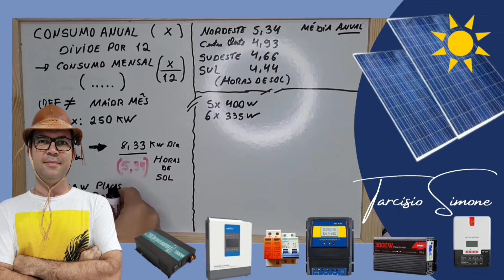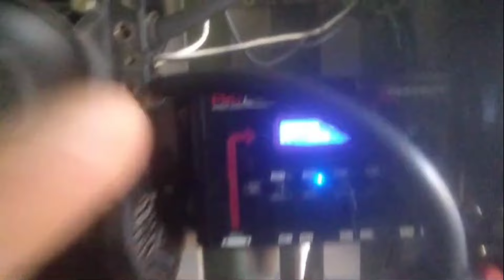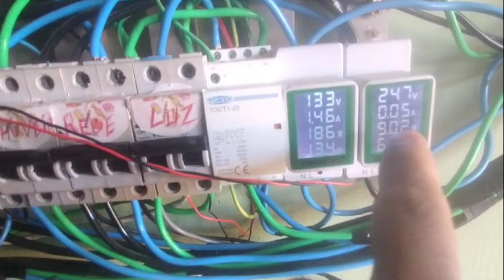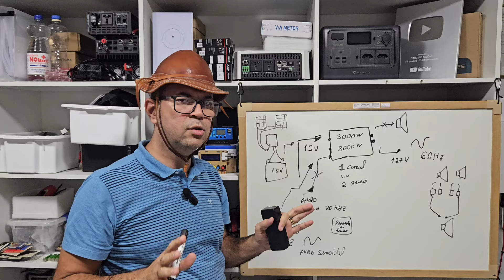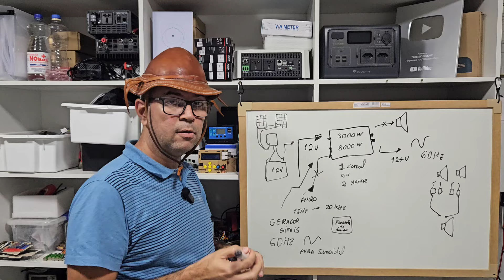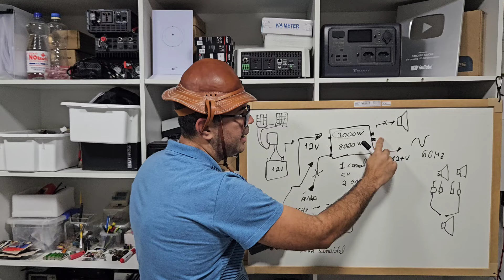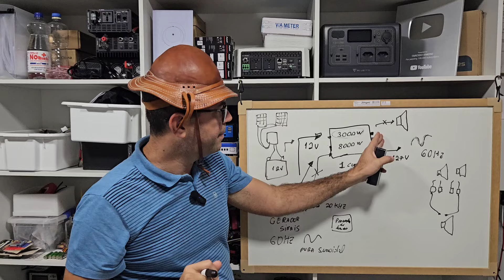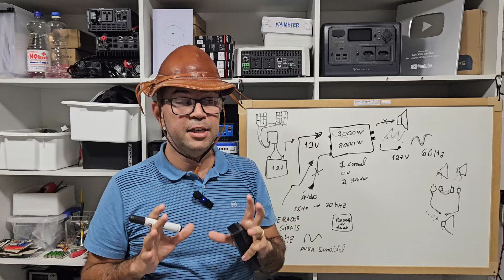☀️Energia Solar OFF GRID com Módulo de SOM Automotivo 🚗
Como Montar OFF GRID Solar com módulo de som automotivo? Veja o sistema do amigo montado e aprenda como montar. Gerador de sinais
Osciloscópio Barato
Osciloscópio no Brasil
Inversores Controladores MPPT e Automação com ESTOQUE NO BRASIL E ZERO TAXAS:
INVERSORES BRASIL ZERO TAXA Swipower 1000W
INVERSORES Swipower 1500W a 3000w ESTOQUE BRASIL
4000/8000w LVYUAN 110v - (Entrada 12/24V)
4000/8000w LVYUAN 220v

LIFEPO4 88AH NO BRASIL
BATERIA MONTADA 12V 100AH KINGBO ENTREGA RIO
BATERIA MONTADA 24V 100AH KINGBO ENTREGA RIO
4 LIFEPO4 52AH CHINA KINGBO

Controladores de carga MPPT ESTOQUE NO BRASIL (zero taxas):

POW M60 PRO new
HXCONTROLE new
HXCONTROLE 60 a 80A

BMS Smart da HELTEC (JK interna) 8 A 20s